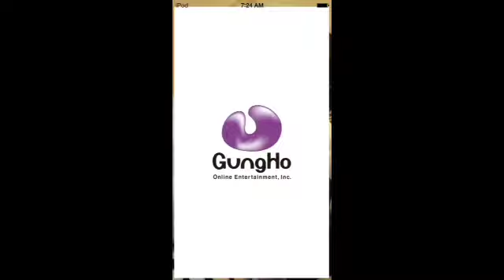Players Choice 2 Godfest Part 3 finale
Uploaded by kurt